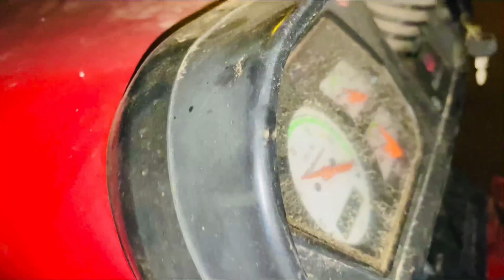Chandigarh me KTM 🤑🏍️ bike ke sath beche pyaj 🧅